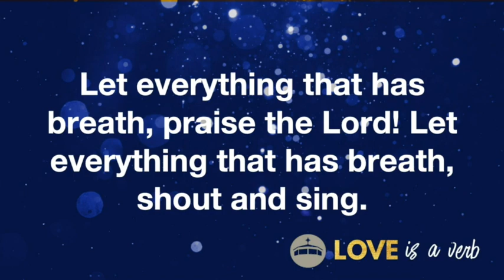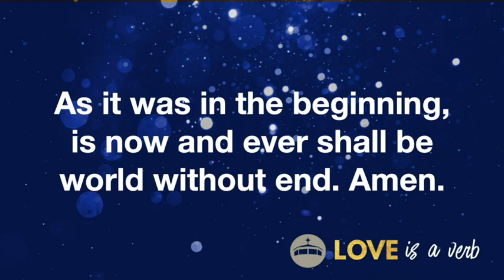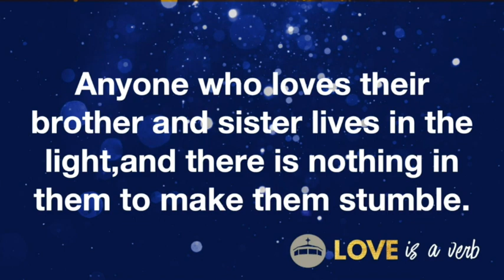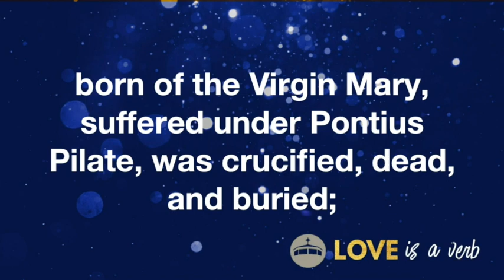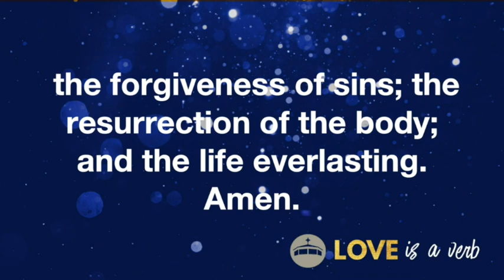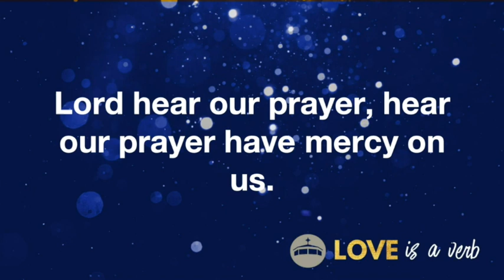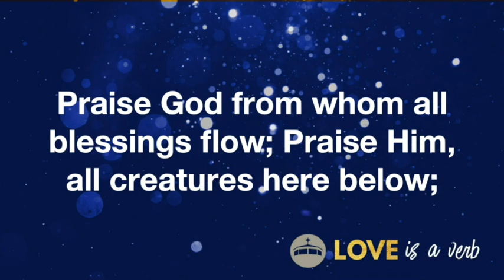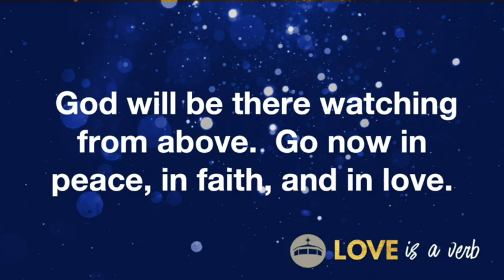Worship Service 1-16-22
The worship service from San Pedro Presbyterian Church in San Antonio, Texas on January 16, 2022